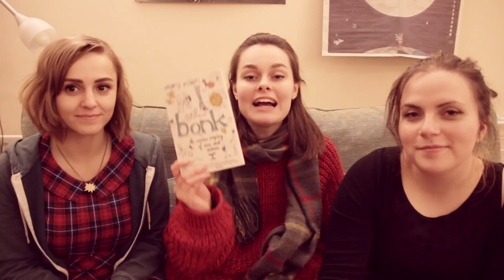Banging Book Club | BONK | Lucy Moon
Welcome to this month's Banging Book Club featuring the bangin' ladies Hannah Witton and Leena Norms! In March we read 'Bonk' by Mary Roach. Did you read it too?

Stay curious.

F.A.Q

- I use a Canon 600D with an 18-55mm lens or a 50mm lens. For 168 Hours, I also use a Canon G7X.

What do you use to record audio?
- H1 Zoom Microphone

Where did you get your glasses?
- SelectSpecs!